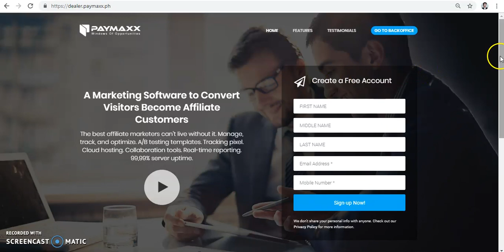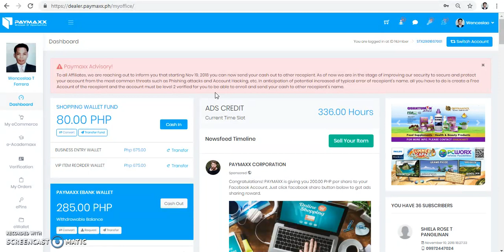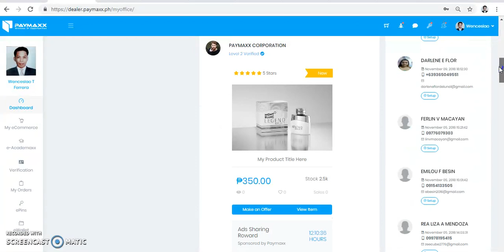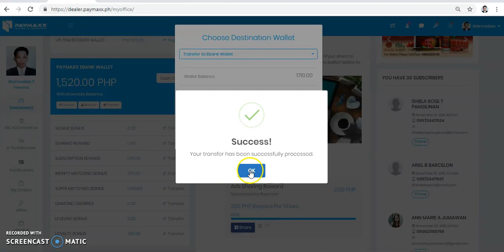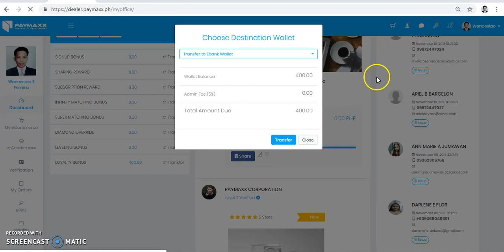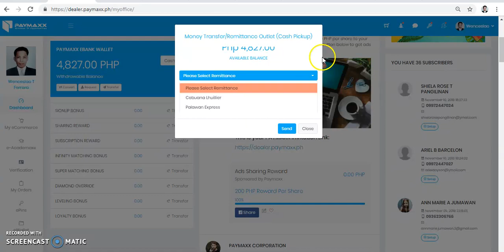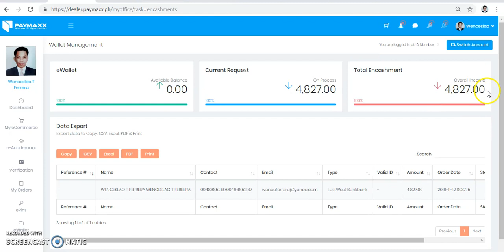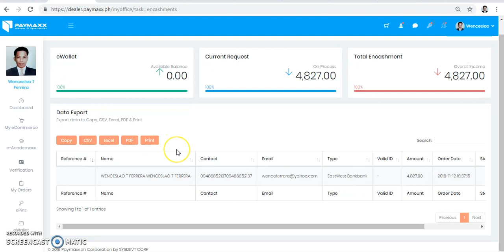How to Transfer income to Paymaxx Ebank Wallet and how to Cashout your income